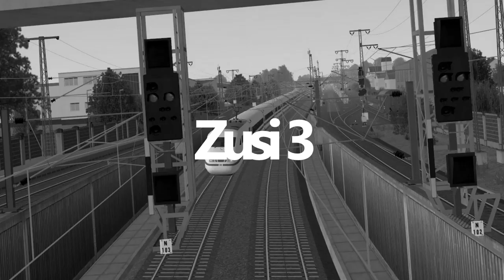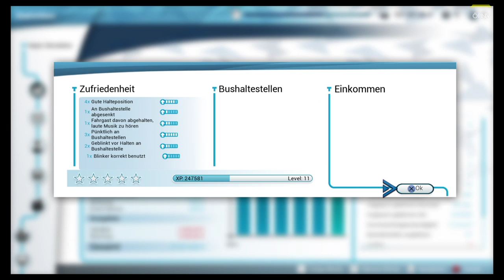Bus Simulator #12 Neue Missionsziele *PS4/HD/60FPS/DE*